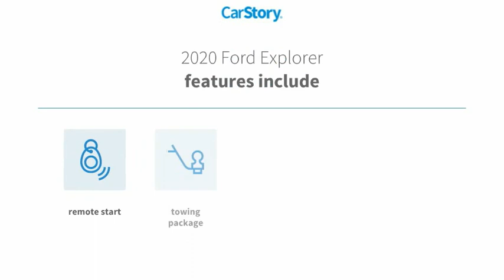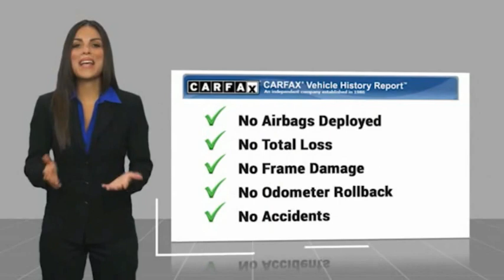2020 Ford Explorer San Angelo TX U8211G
2020 Ford Explorer XLT RWD

LOW MILES - 17,285! EPA 28 MPG Hwy/21 MPG City! 3rd Row Seat, NAV, Back-Up Camera, Rear Air, Power Liftgate, Turbo, Quad Seats, FORD CO-PILOT360 ASSIST+, WHEELS: 20 PREMIUM PAINTED ALUMINUM, CLASS III TRAILER TOW PACKAGE CLICK ME! KEY FEATURES INCLUDE Third Row Seat, Quad Bucket Seats, Power Liftgate, Rear Air, Back-Up Camera. Rear Spoiler, MP3 Player, Keyless Entry, Privacy Glass, Remote Trunk Release. OPTION PACKAGES EQUIPMENT GROUP 202A LED Fog Lamps, silver-painted front skid plate elements, Remote Start System, WHEELS: 20 PREMIUM PAINTED ALUMINUM Tires: P255/55R20 AS BSW, FORD CO-PILOT360 ASSIST+ Voice-Activated Touchscreen Navigation System, pinch-to-zoom capability, SiriusXM Traffic and Travel Link, Note: SiriusXM Traffic and Travel Link includes a, SiriusXM Traffic and Travel Link service is not available in Alaska or Hawaii, Note: SiriusXM audio and data services each require a subscription sold separately, or as a package, by SiriusXM radio inc, If you decide to continue service after your trial, the subscription plan you choose will automatically renew thereafter and you will be charged according to your chosen payment method at then-current rates, Fees and taxes apply, To cancel you must call SiriusXM at 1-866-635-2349, See SiriusXM customer agreement for complete terms All fees and programming subject, CLASS III TRAILER TOW PACKAGE cargo area management system. Ford XLT with Magnetic exterior and Ebony interior features a 4 Cylinder Engine with 300 HP at 5500 RPM*. EXPERTS ARE SAYING Great Gas Mileage: 28 MPG Hwy. VISIT US TODAY Our experienced and professional staff here at Mitchell Buick-GMC in San Angelo, Texas, your Midland GMC and Buick, serving Ballinger and Odessa Horsepower calculations based on trim engine configuration. Fuel economy calculations based on original manufacturer data for trim engine configuration. Please confirm the accuracy of t